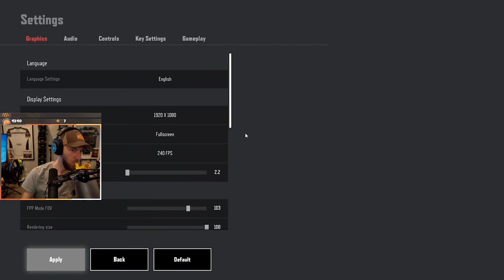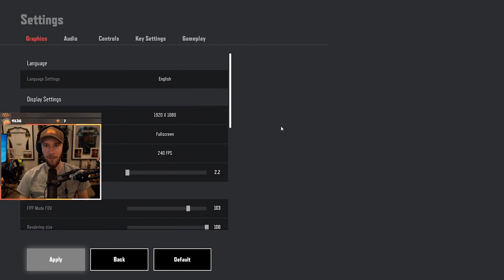chocoTaco Tries New PUBG Competitor: Super People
Calling Super People a "PUBG Competitor" is a bit of a stretch and definitely a kindness. "Knockoff" would probably be the better term, but I'm feeling diplomatic today. In any case, here is a battle royale with almost all the exact same guns as PUBG that also happen to look identical to PUBG guns and also the characters move and stand very similarly to PUBG characters (but at least the inside of the houses are nicer). The chocolate Tacolate played for approximately an hour and fifteen minutes the other day, so I'm dividing the VOD up into a few different videos. And also expect some Apex. And also Zomboids. And maybe some hunting. And also I don't want to give anything away or anything but I have VODs from last year that I still want to put up on the channel, including Totally Reliable Delivery Service, Goose Game, some other animal game, and also Flight Simulator. It will probably be interesting to see how those VODs have aged over the past year - hopefully like a fine wine, or cheese, or Judi Dench. And also hi how are you today?  - Beth